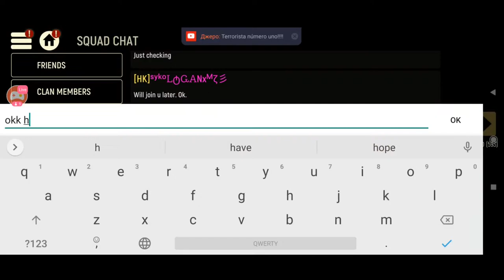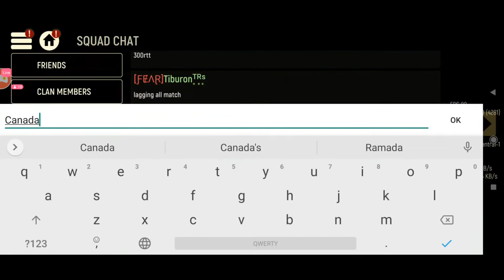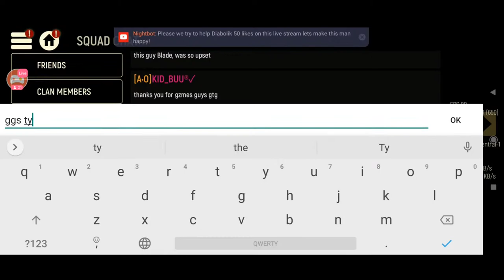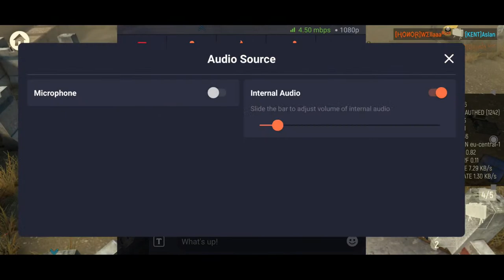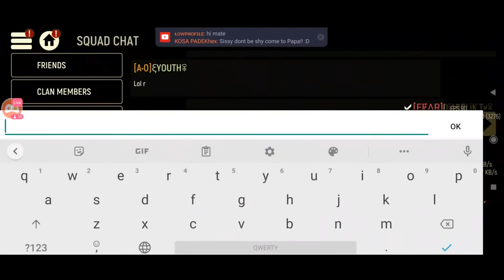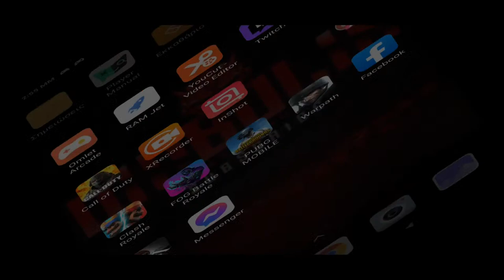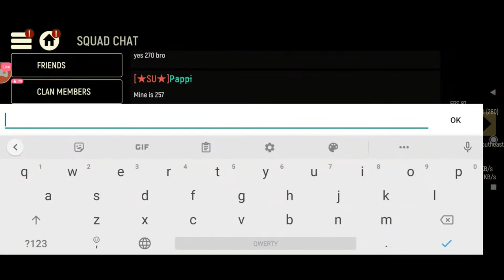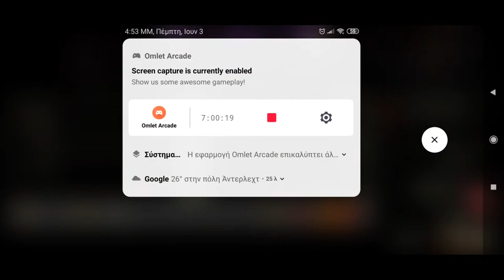TACTICOOL: DUTCH ROTO MOSES SHOTGUN DAVID MGL 🔥🔴LIVE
Watch me stream Tacticool on Omlet Arcade!